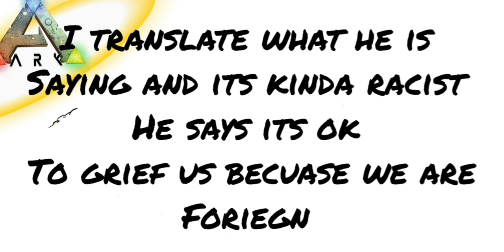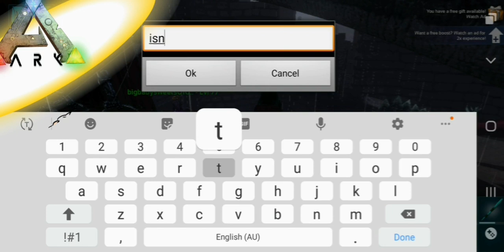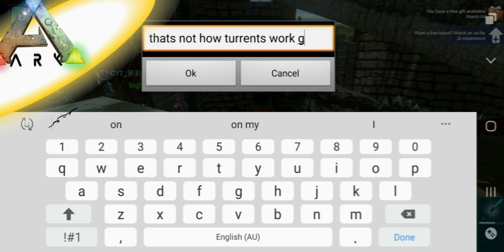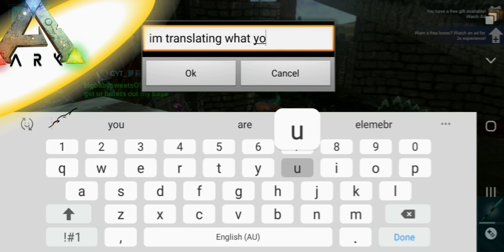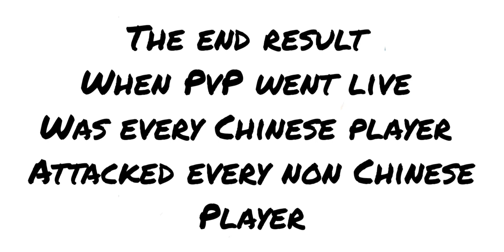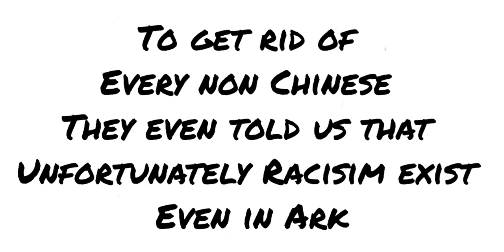Ark mobile Racism in Ark and just when we thought this server was nice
i dont condone racism and th3se guys griefed Every non Chinese on the server and admired that's why they did it